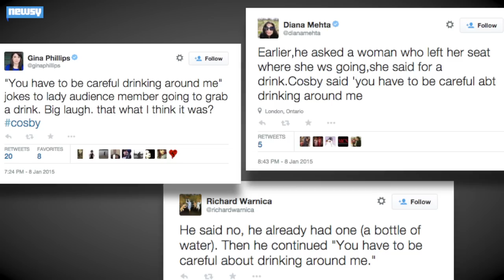'We Believe The Women': Cosby Heckled Again On Canada Tour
Audience members yelled, “we believe the women” and blew rape whistles during Cosby’s final Canadian tour performance.